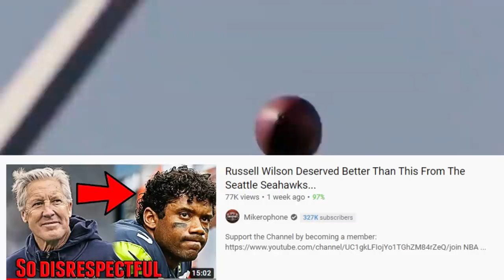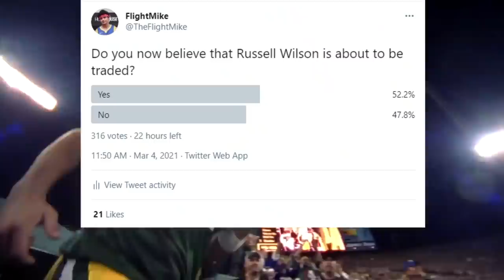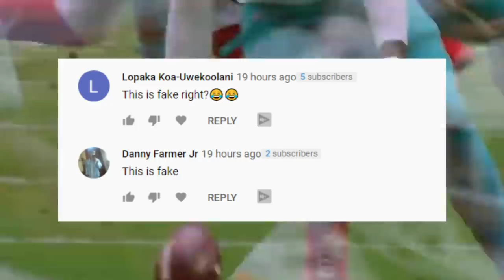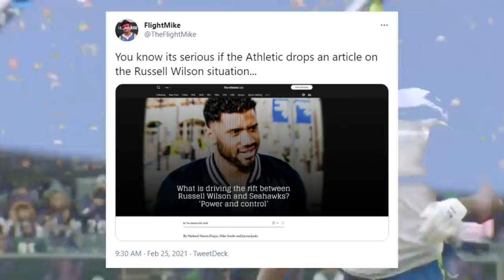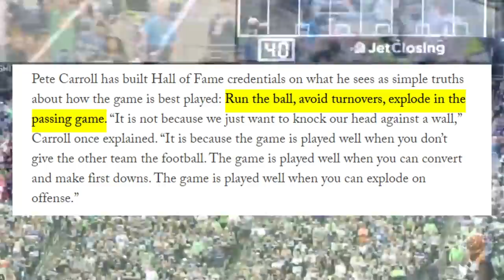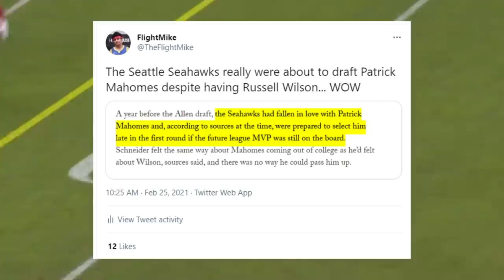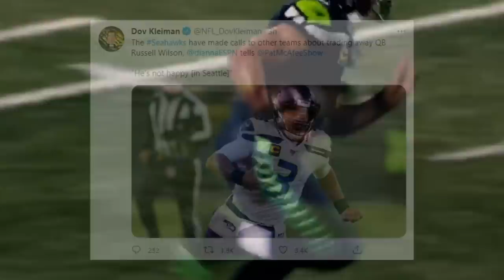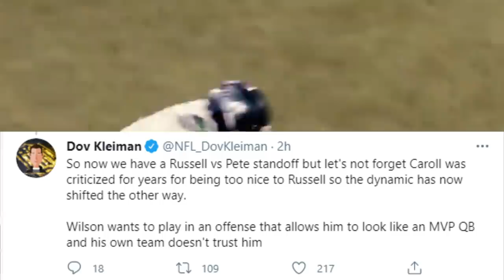THE SEATTLE SEAHAWKS ARE OFFICIALLY TRADING RUSSELL WILSON TO ANY INTERESTED NFL TEAM!